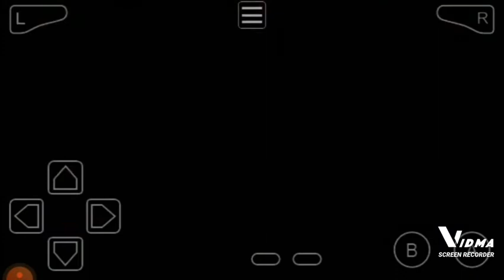Pokemon Radical Red Gameplay EP - 2 First Gym Battle by / AR_Gamer /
First gym battle
Vs Brock

pokemon radical  red gba